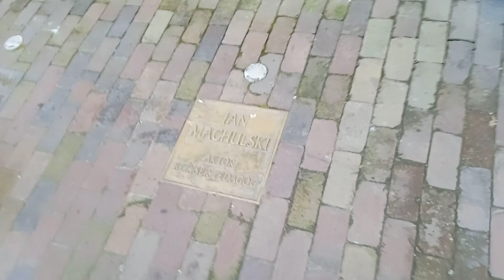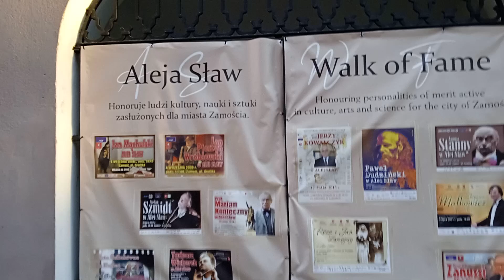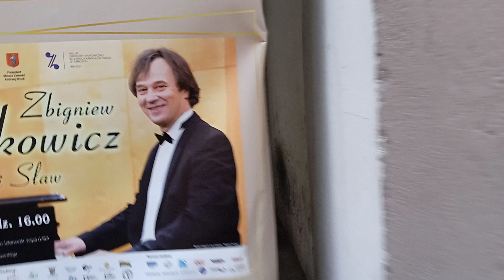Zdewastowany Rynek Wielki w Zamościu. Pod Oknami prezydenta Zamościa Andrzeja Wnuka